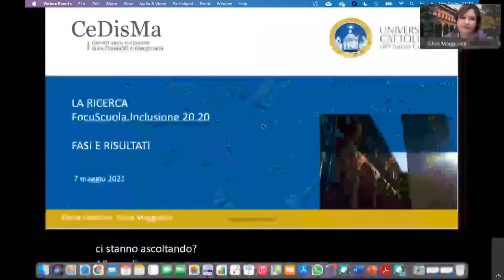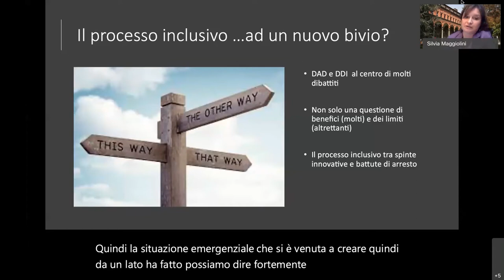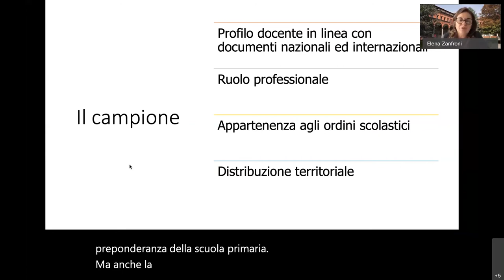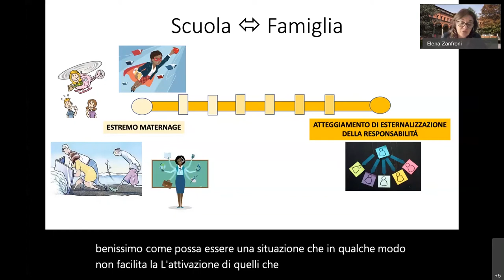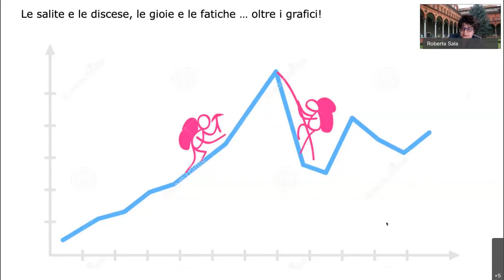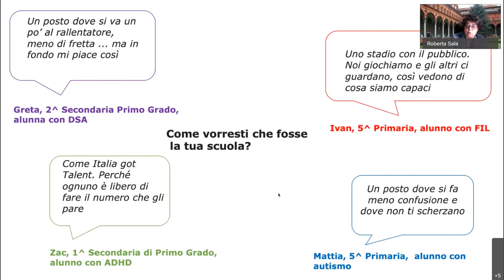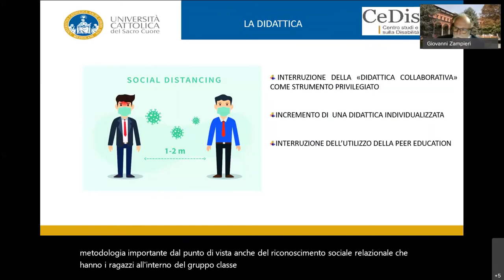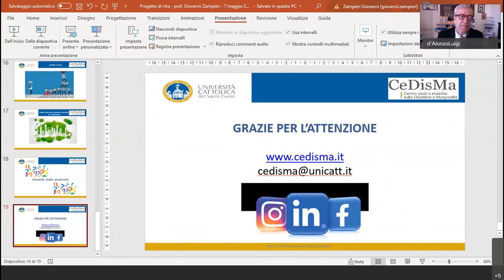WEBINAR - L’inclusione sospesa tra false ripartenze e ritorni al passato - 7 Maggio 2021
L’inclusione sospesa tra false ripartenze e ritorni al passato - 7 Maggio 2021

Registrazione completa del webinar